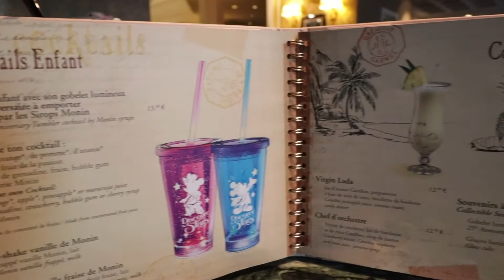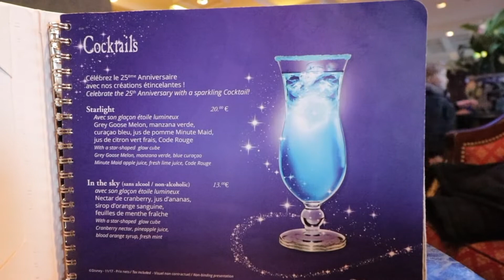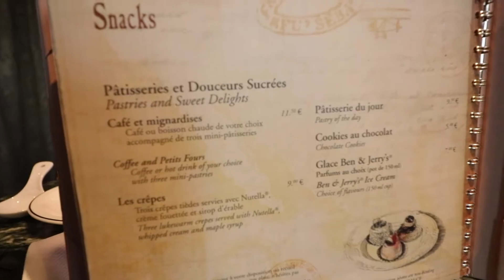Cafe Fantasia - Disneyland Hotel Bar - Disneyland Paris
Join us on a tour trough the most cosy bar of the  resort : Cafe Fantasia, the bar From the Disneyland Hotel.  Enjoy live piano music in this romantic and relaxing bar.  Don't forget to try a cocktail, they are delicious!.  The perfect spot to relax after a busy day in the Disneyland Parks

°o°  Weekly Videouploads
°o°  Part of the @ed92live team
°o°  Content Creators for the ED92TV Channel